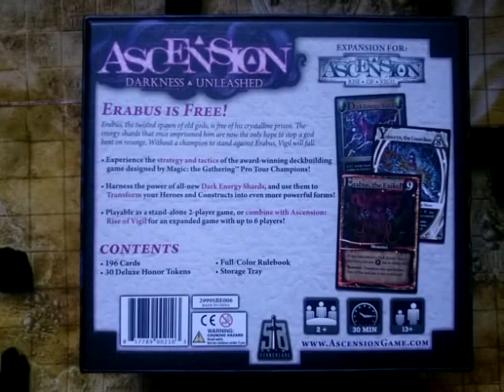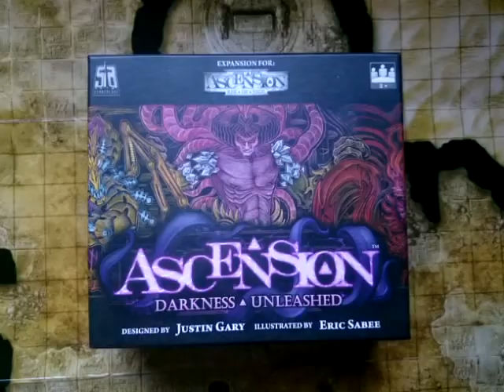Ascension Darkness Unleashed Expansion Board Game Card Game Box View 13.05.15